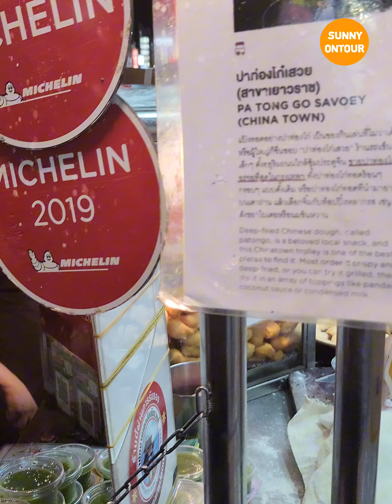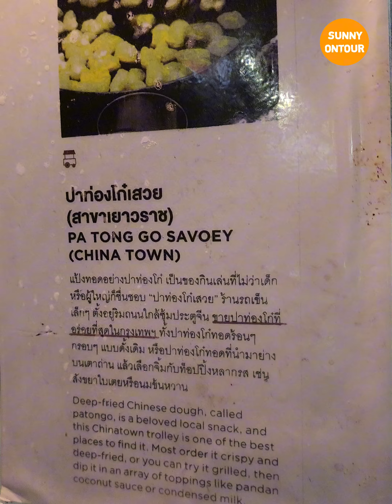ร้านปาท่องโก๋เสวย สาขาเยาวราช​ | ซอนอ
ร้านปาท่องโก๋เสวย สาขาเยาวราช​